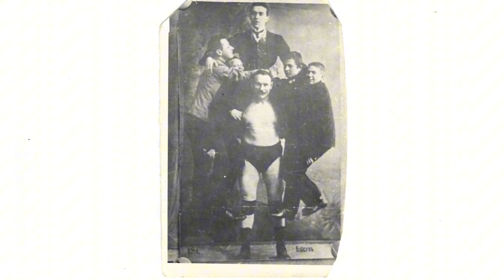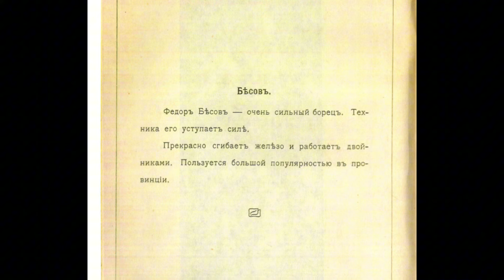Силовой номер Федора Бесова. ДМИТРИЙ ХАЛАДЖИ